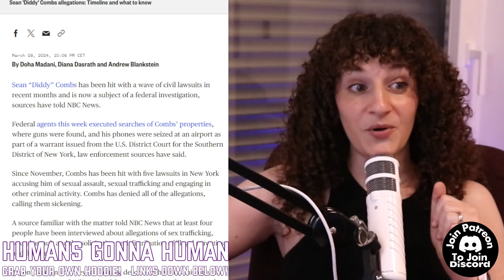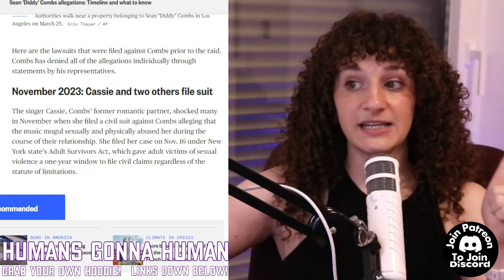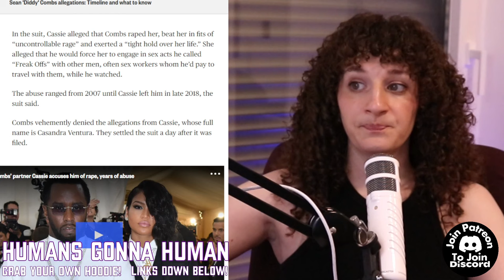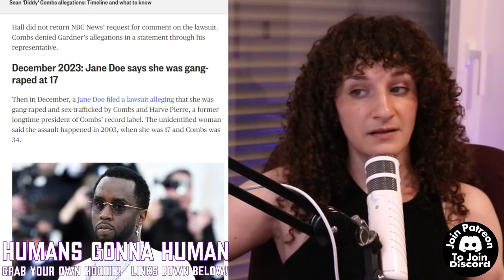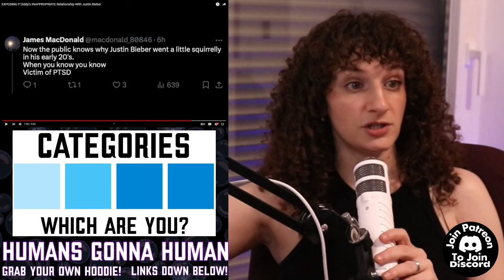How The P. Diddy Allegations Expose What People Are Willing To Do For Power & Fame